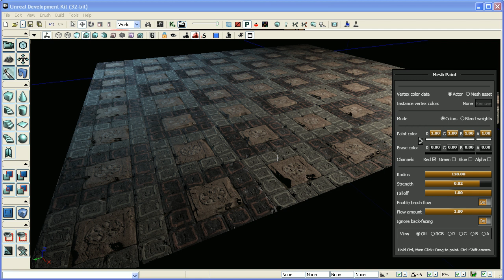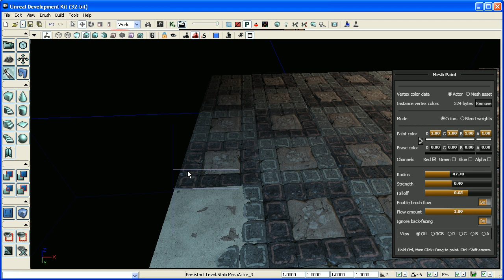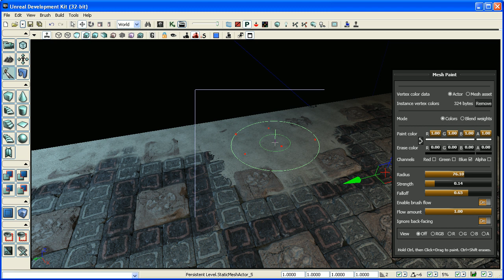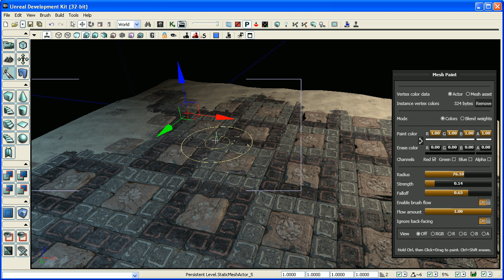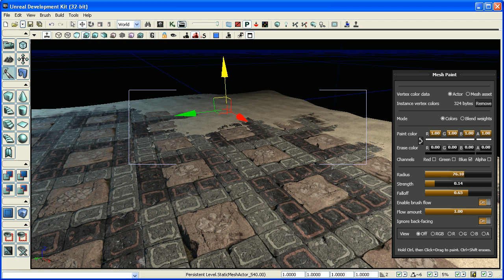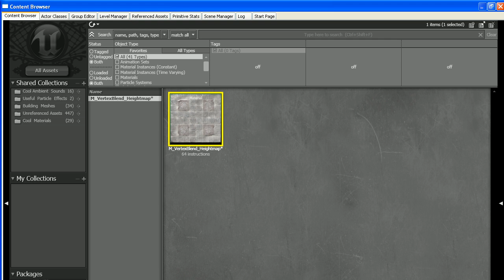Advanced Vertex Blending Material - UDK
Vertex Blend material using the red channel for the texture blend, the alpha channel for the falloff transition, and the blue channel for world offset on the z axis.